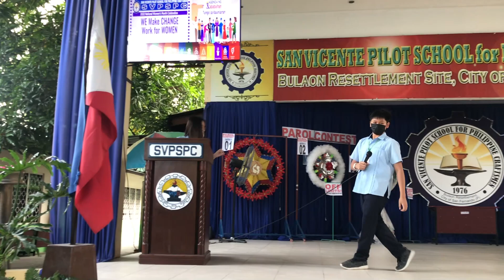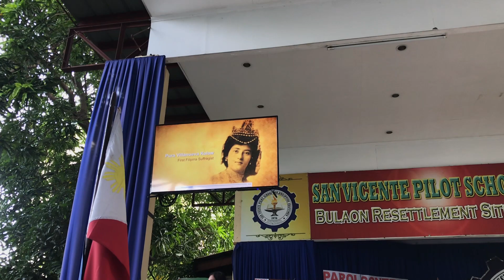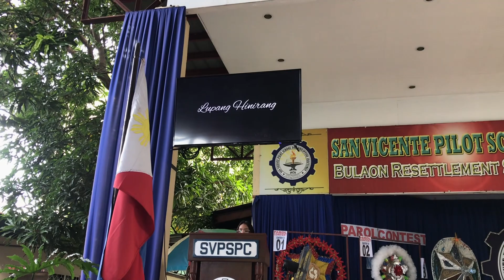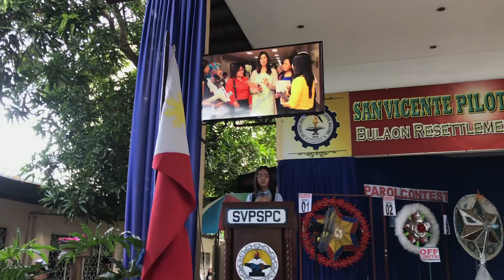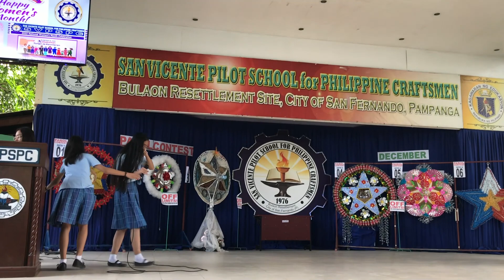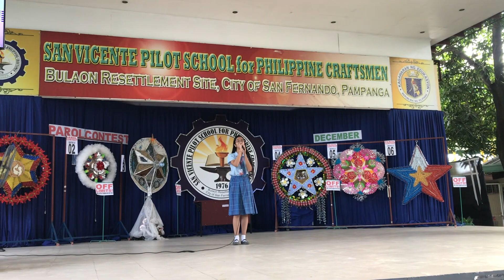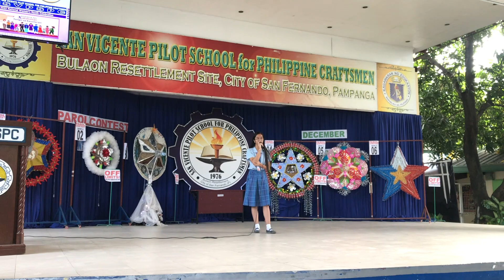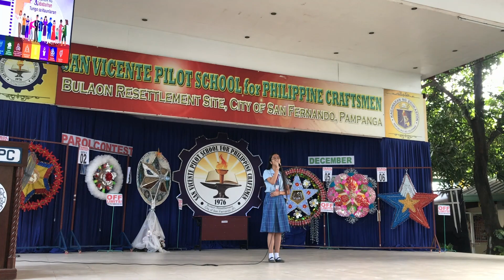December 5, 2022, SV Monday Morning Program